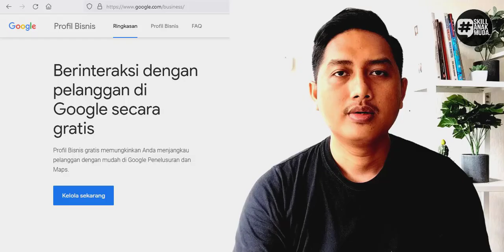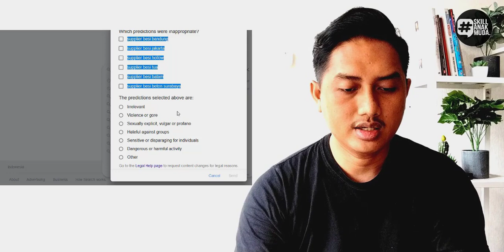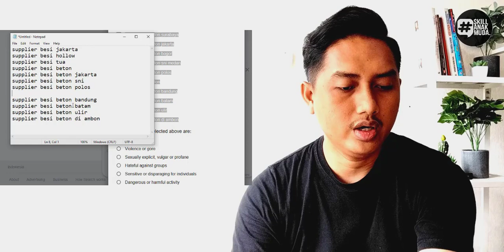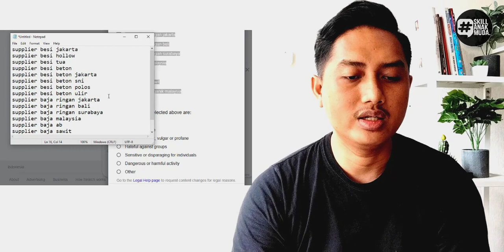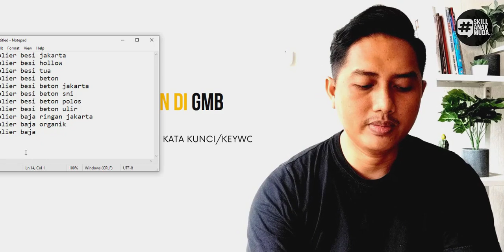Cara Riset Kata Kunci / Keyword Google My Business - Hery Arifin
Ada pertanyaan? langsung  di kolom komentar. Cus Simak Tutorial  google my business ini ya!

Berikut adalah tutorial cara riset kata kunci / keyword untuk daftar google my business / google bisnisku, selamat menyaksikan, semoga bermanfaat.